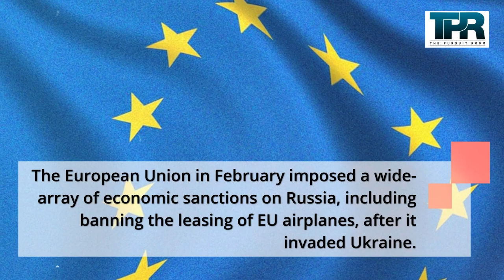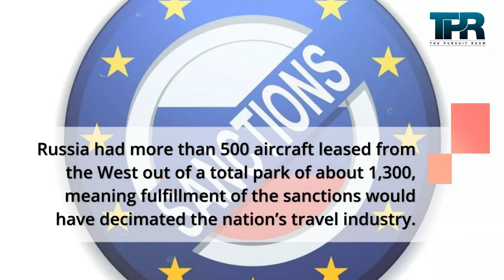Sri Lanka Banned Russian Flight | Russian Flight Stuck in Sri Lanka | Impact of Western Sanctions